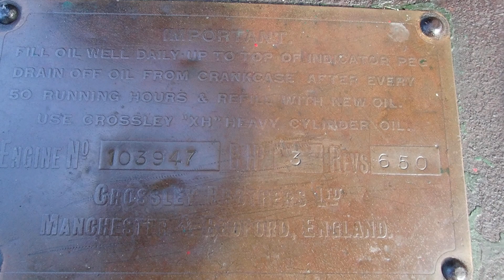Crossley 1030 3 HP stationary engine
These fully enclosed horizontal engines were introduced in 1925. An interesting feature was the inlet and exhaust valves operated by a single rocker via a sideshaft.